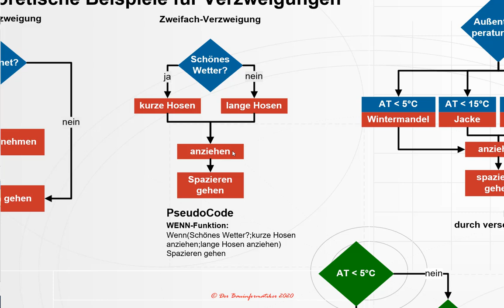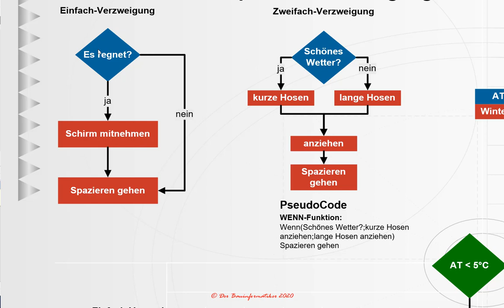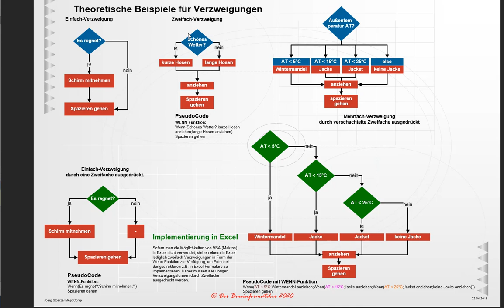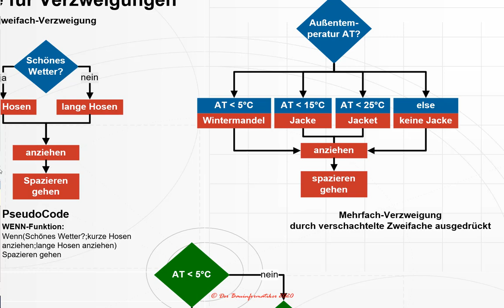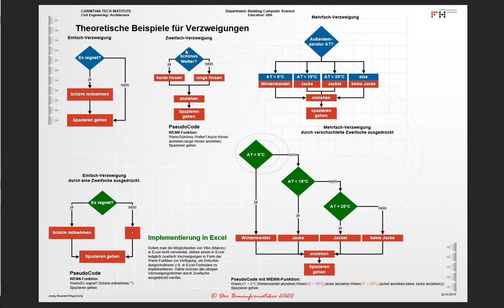Algorithmische Kontrollstrukturen - I. Verzweigungen: Theoretische Grundlagen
In diesem Tutorial werden die verschiedenen Verzweigungs- bzw. Entscheidungsarten als Teil der algorithmischen Kontrollstrukturen grundlegend an fiktiven Beispielen erläutert und mittels Flussdiagramm visualisiert.

Folgende Verzweigungsarten kommen in dem Tutorial vor:
00:15 zweiseitige oder zweifache Verzweigung
04:05 einseitige oder einfache Verzweigung
06:05 einseitige durch zweiseitige Verzweigung ausdrücken?
06:55 mehrseitige oder mehrfache Verzweigung
09:10 mehrseitige Verzweigung durch verschachtelte Zweiseitige ausdrücken